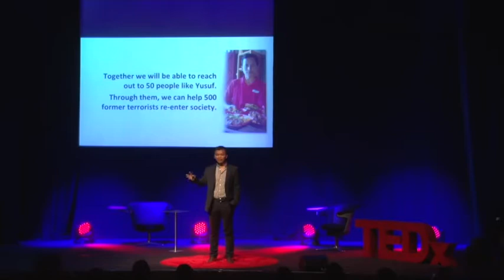Why Countering Extremism Fails?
Violent extremism is not a new phenomenon, but the traditional response to it has been limited to counterterrorism efforts by military and government authorities. As a result, there has been no space for an active role for civil society, even if there can and should be.

Countering violent extremism, as a public-private partnership, is a new approach. It is growing in fits and starts—with reluctant acceptance compounded by limited research and funding constraints—and the unwillingness of many to change the status quo. The need to move past these manageable constraints has never been more acute. The tragic incidents in Sydney, Jakarta, London and Paris have shown us that we need to reformulate our counterterrorism paradigm to one that involves prevention, intervention, and rehabilitation.